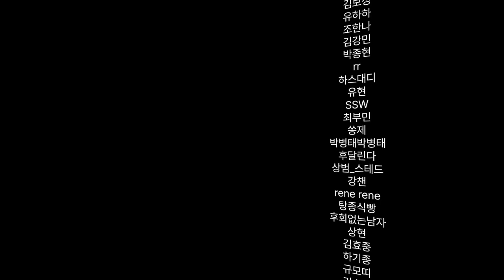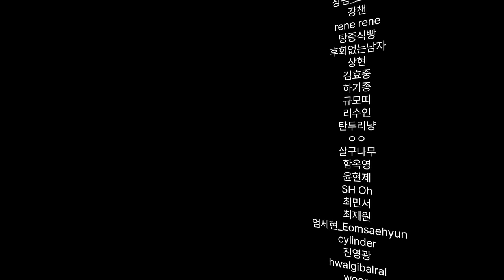'바벨로우' 어렵다 손